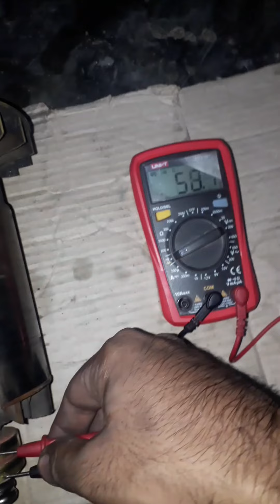Generator ka armature winding karne ka Mukammal tarika viral